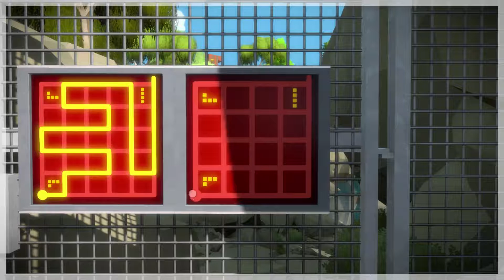Abgesumpft - THE WITNESS - #06 - Let's Play The Witness German / Deutsch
Du wachst auf ... alleine ... auf einer fremden Insel voller Rätsel, die dich herausfordern und überraschen werden.